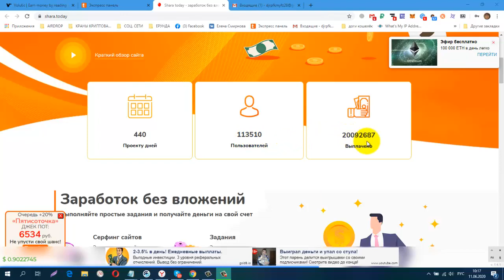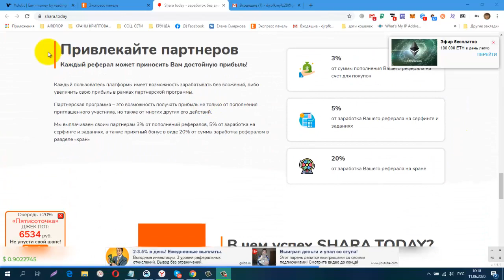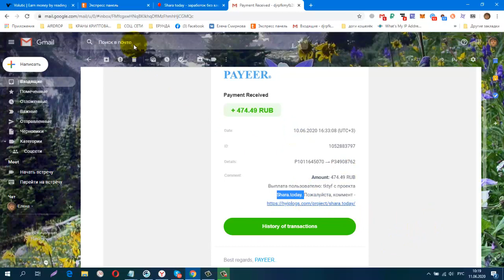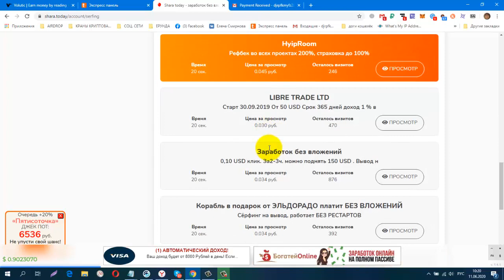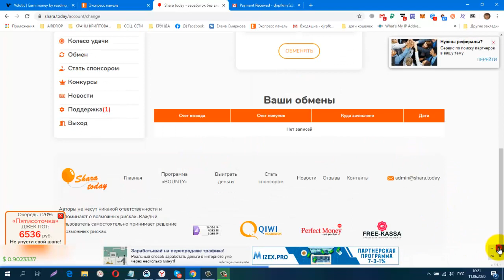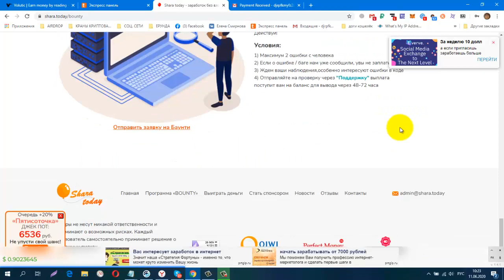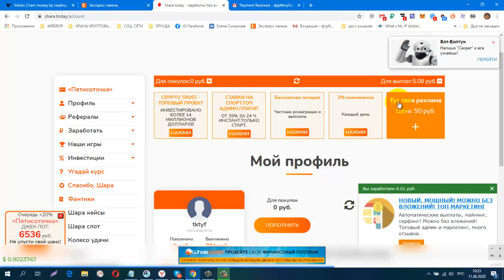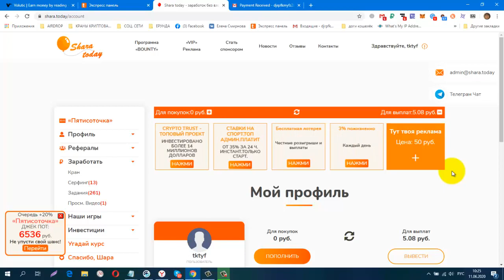SHARA TODAY , Новый ДИЗАЙН! ПЛАТИТ! МОЙ ВЫВОД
SHARA TODAY , Новый ДИЗАЙН! ПЛАТИТ! МОЙ ВЫВОД + 474.49 RUB, Заработок Без вложений!
регистрация
обменник Magnetic Exchange
регистр.
СОЦ. СЕТИ , РЕФЕРАЛЫ В ЛЮБОЙ ПРОЕКТ!
CashJuice
gohubz.
РАСШИРЕНИЯ ДЛЯ ПАССИВНОГО ЗАРАБОТКА И РЕКЛАМЫ
постепенно будут добавляться новые краны.
Мои дополнительные ютуб каналы
ССЫЛКА НА НОВОСТНОЙ ЧАТ VK.
Бесплатная Реклама. Заработок в Интернете.
Домашний Бизнес в Интернет. Реклама.
Бесплатная Реклама, Для Всех !